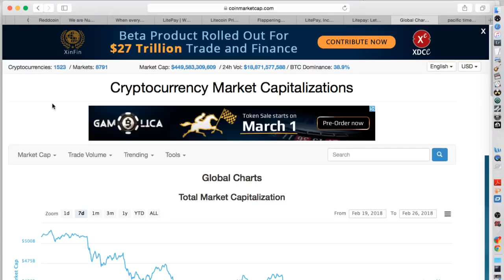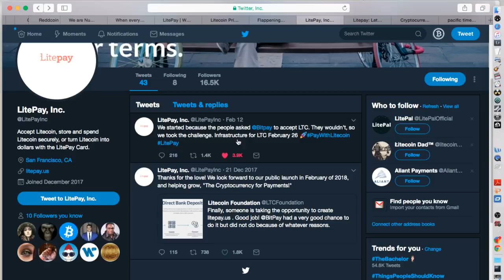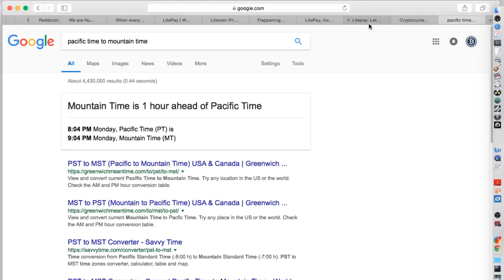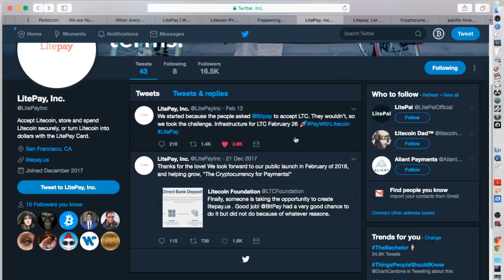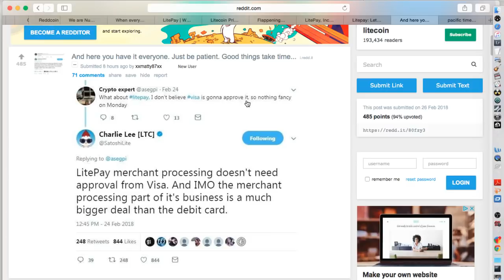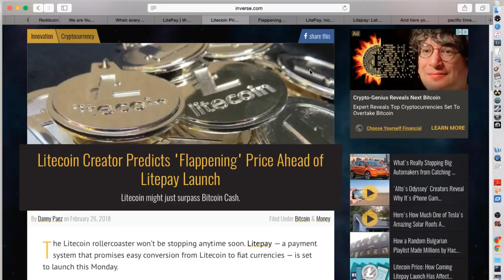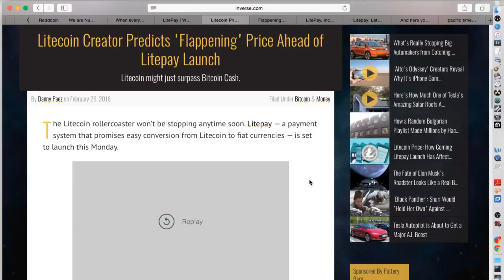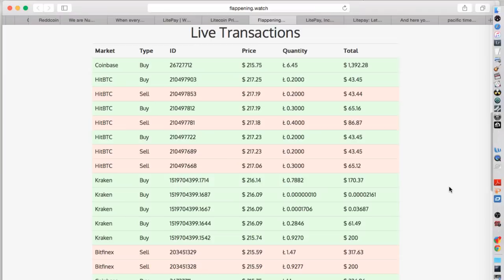Litepay Update and The Litecoin Flappening?!? Lets Have A Look!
Well, Litepay should be merchant ready around 9PM Pacific Time 2/26/2018. This doesn't really answer for when it will be customer ready. And what is "Flappening?" Take a look to find out!!

*Buys or sells $100 of digital currency or more, and we’ll both earn $10 of free bitcoin!!

*Coinmama offers Credit Card/Debit Card purchases without needing all of your bank account info:

If you would like to help this channel and community grow, you can donate to:
1BGaWzGx29GBjuDWrdXmYU5gYGPKJNVp4F